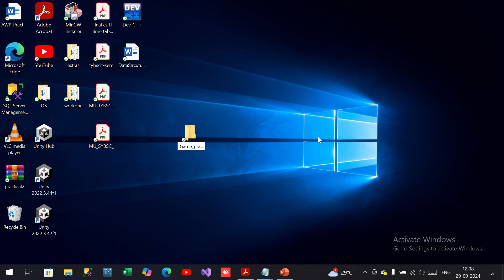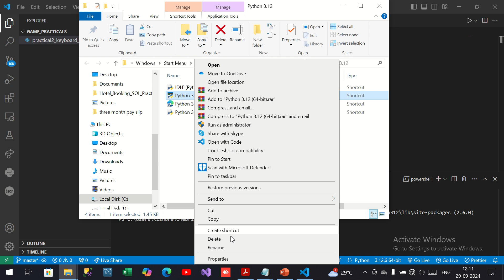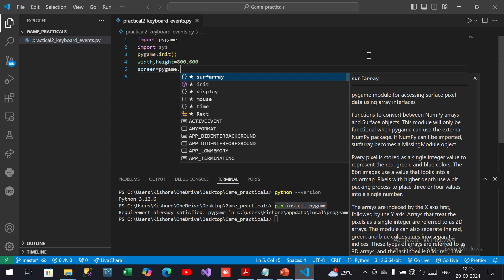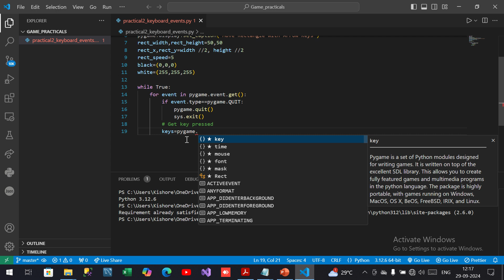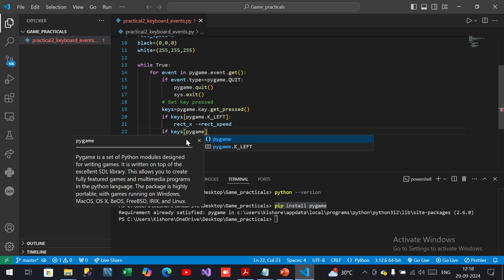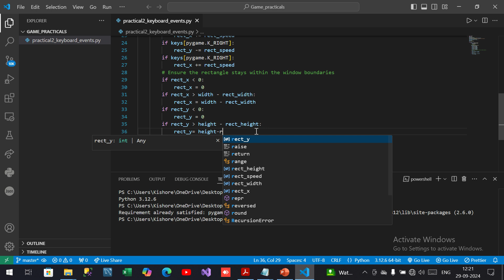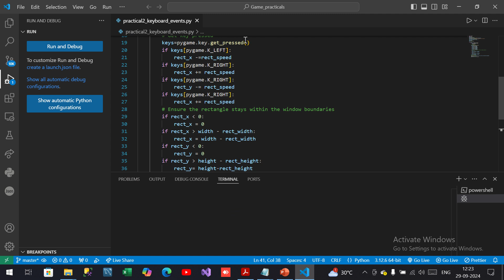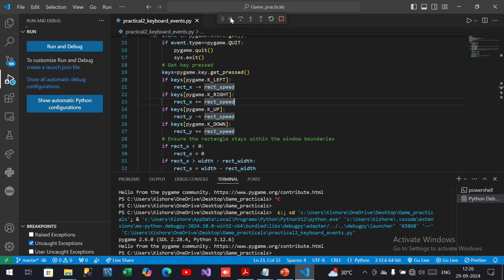Game Programming Practical 2 | Keyboard events | TY BSc. Computer Science | Semester 5 | 2024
Learn Basic Game Designing Techniques with pygame | Here in this practical i have performed the practical using python programming language with its library name pygame.